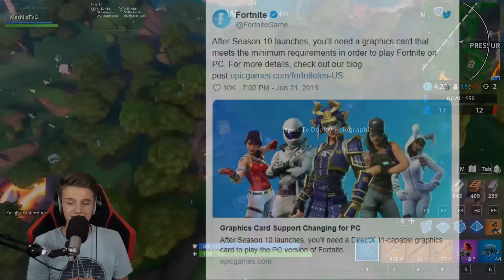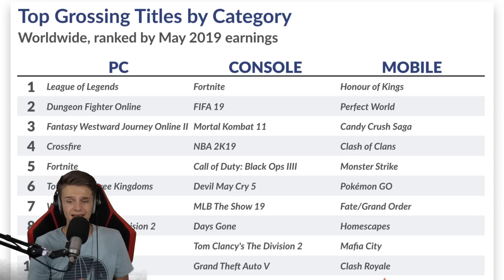*SEASON 10* Door DIT Niet Speelbaar!! *NIEUWE* Knop GEVONDEN!!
↪Cinematics
⇨Maker: M1K3Editz